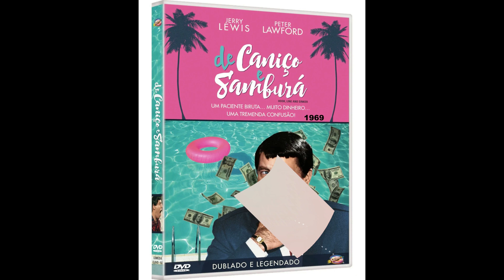Jerry Lewis parte 2(1964 - 2016)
Filmes de  Jerry Lewis(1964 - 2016)

 Jerry Lewis, nome artístico de Joseph Levitch (Newark, 16 de março de 1926 - Las Vegas, 20 de agosto de 2017), foi um comediante, roteirista, produtor, diretor e cantor norte-americano.

1- O Otário(1964)
Título original: The Patsy
Diretor: Jerry Lewis
Elenco: Jerry Lewis, Ina Balin, Everett Sloane

2 - O Bagunceiro Arrumadinho(1964)
Título original: The Disorderly Orderly
Diretor: Frank Tashlin
Elenco: Jerry Lewis, Glenda Farrell, Susan Oliver

3- A Família Fulera(1965)
Título original: The Family Jewels
Diretor: Jerry Lewis
Elenco: Jerry Lewis, Sebastian Cabot, Neil Hamilton

4- Boeing Boeing(1965)
Título original:  Boeing, Boeing
Diretor: John Rich
Elenco: Tony Curtis, Jerry Lewis, Dany Saval

5- Três em um Sofá(1966)
Título original:  Three on a Couch
Diretor: Jerry Lewis
Elenco: Jerry Lewis, Janet Leigh, Mary Ann Mobley

6- Um Biruta em Órbita(1966)
Título original: Way... Way Out
Diretor: Gordon Douglas
Elenco: Jerry Lewis, Connie Stevens, Robert Morley

7- O Fofoqueiro(1967)
Título original: The Big Mouth
Diretor: Jerry Lewis
Elenco: Jerry Lewis, Harold J. Stone, Susan Bay Nimoy

8- Um Golpe das Arábias(1968)
Título original: Don't Raise the Bridge, Lower the River
Diretor: Jerry Paris
Elenco: Jerry Lewis, Terry-Thomas, Jacqueline Pearce

9- De Caniço e Samburá(1969)
Título original: Hook, Line and Sinker
Diretor: George Marshall
Elenco: Jerry Lewis, Peter Lawford, Anne Francis

10- Qual o Caminho para a Guerra(1970)
Título original:  Which Way to the Front?
Diretor:  Jerry Lewis
Elenco: Jerry Lewis, Jan Murray, John Wood

11- Um Trapalhão Mandando Brasa(1980)
Título original: Hardly Working
Diretor: Jerry Lewis
Elenco: Jerry Lewis, Susan Oliver, Roger C. Carmel

12- Trapalhões do Futuro(1982)
Título original: Slapstick (Of Another Kind)
Diretor: Steven Paul
Elenco: Jerry Lewis, Madeline Kahn, Marty Feldman

13- O Rei da Comédia(1982)
Título original: The King of Comedy
Diretor: Martin Scorsese
Elenco: Robert De Niro, Jerry Lewis, Diahnne Abbott

14- Cracking Up - As Loucuras de Jerry Lewis(1983)
Título original:  Smorgasbord (The Movie)
Diretor: Jerry Lewis
Elenco: Jerry Lewis, Milton Berle, Sammy Davis Jr.

15- Arizona Dream: Um Sonho Americano(1993)
Título original:  Arizona Dream
Diretor: Emir Kusturica
Elenco: Johnny Depp, Jerry Lewis, Faye Dunaway

16- Até que a Sorte nos Separe 2(2013)
Título original: Até que a Sorte nos Separe 2
Diretor: Roberto Santucci
Elenco: Leandro Hassum, Camila Morgado, Jerry Lewis

17- A Sacada(2016)
Título original: The Trust
Diretor: Alex Brewer, Benjamin Brewer
Elenco: Nicolas Cage, Elijah Wood, Jerry Lewis

* Algumas imagens de seus filmes.